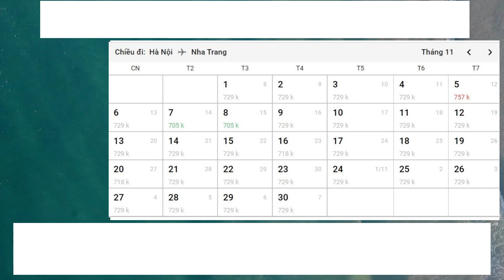Bảng giá vé máy bay khứ hồi Hà Nội - Nha Trang Tháng 11 năm 2022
►Nếu thấy hữu ích hoặc có câu hỏi nào về hàng không vui lòng comment bên dưới để Đi Đâu - Ăn Gì hỗ trợ các bạn nhé ... và đừng quên bấm nút đăng ký để chúng ta cùng mau chóng chạm mốc 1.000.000 subs cùng nhau nàoooo.. Yêu Thương ❤️❤️❤️
Địa chỉ: Số 79 Phó Đức Chính, phường Mân Thái, quận Sơn Trà, TP Đà Nẵng